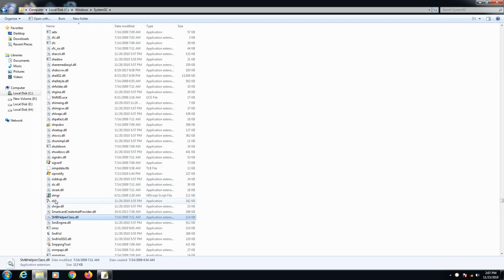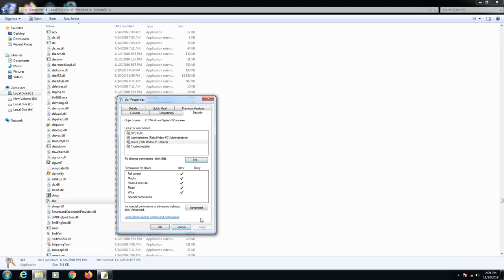Fix Windos 7 baiground